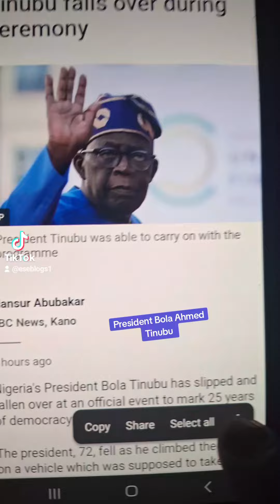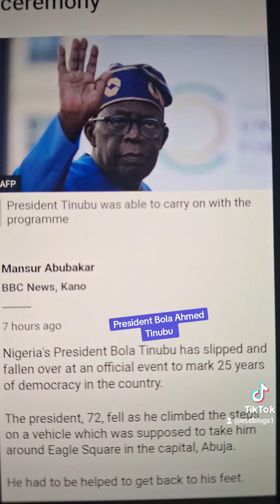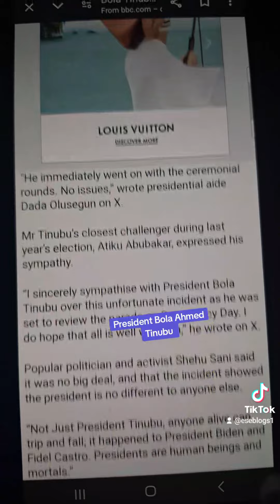Nigeria President Bola Tinubu is able to complete the Democracy Ceremony after slip and fall